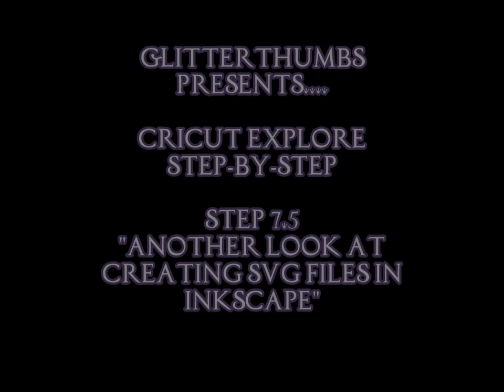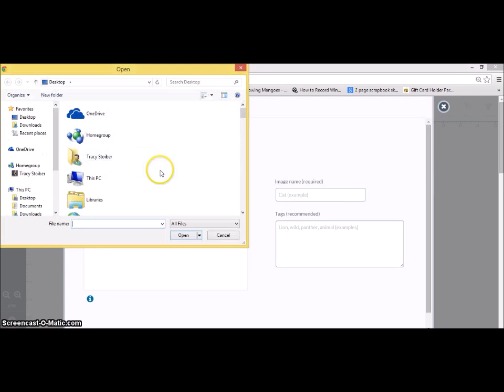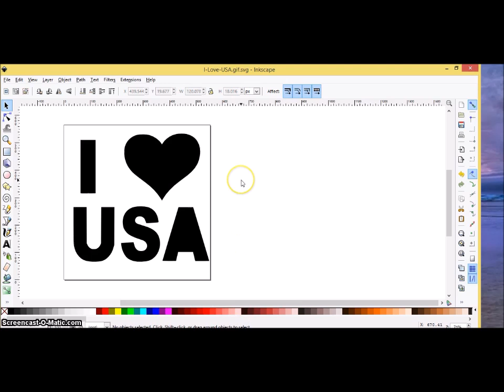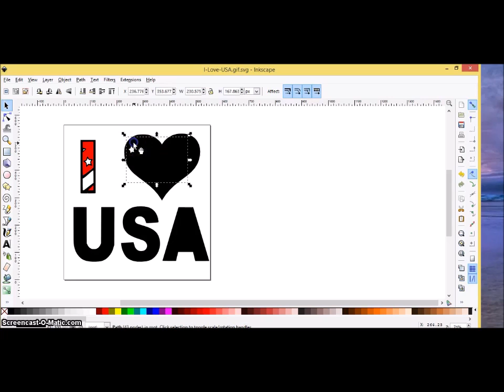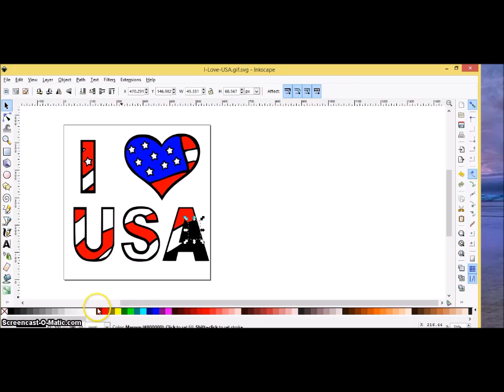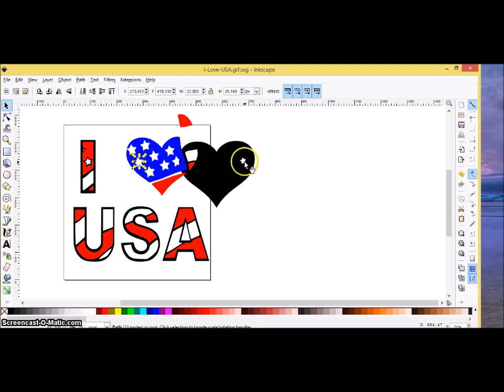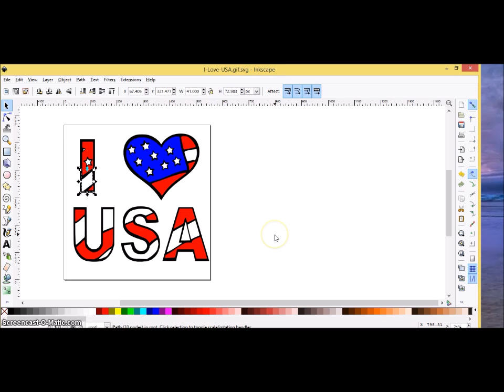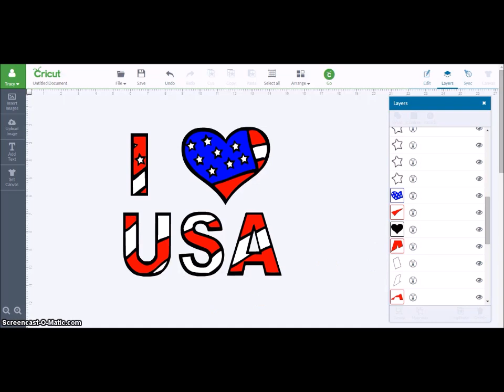Cricut Explore Step-by-Step Step 7.5: Problems in Inkscape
A little more info on creating SVG files in Inkscape and some of the issues you might come across.  :)